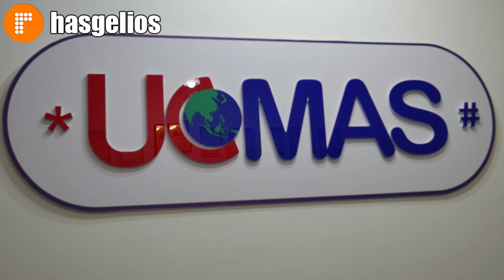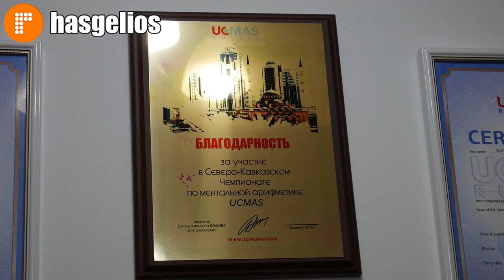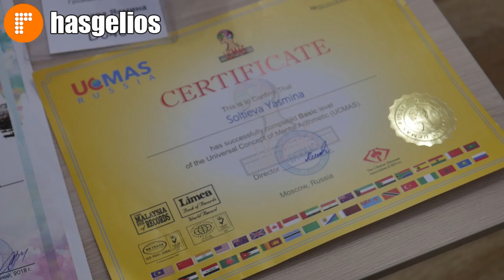Студенты школы UCMAS Хасавюрта отличились в чемпионате СКФО